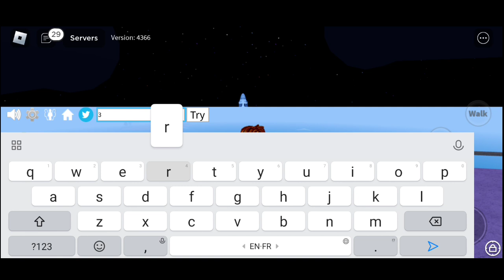🎁NEW UPDATE🎁 WORKING CODES FOR BLOX FRUITS MARCH 2023 || ROBLOX BLOX FRUITS CODES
Note-